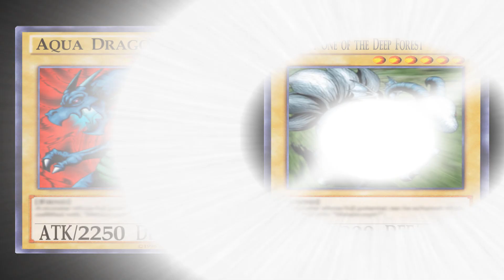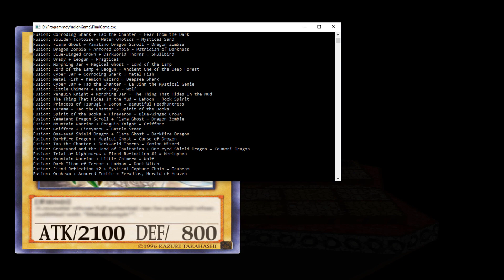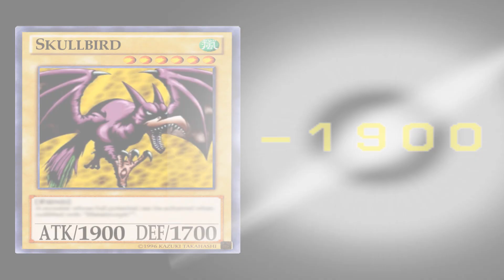Fusionen wo seid ihr? - Part 9 | Together (Let's Play Yu-Gi-Oh! Fobidden Memories 2 German)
Nach Yu-Gi-Oh! Forbidden Memories gab es nie wieder ein Spiel mit diesem Prinzip. Neben einer Fan-Mod entstand jedoch auch diese Fan-Fortsetzung. Pasch und Wolf stürzen sich erneut in den Kampf und fuisonieren um das Schicksal der Welt

Tumbnail:
Wolf130&ThePasch
Lets Play Yu-Gi-Oh! Fobidden Memories 2: Shadow Realm von WolfBiteLP